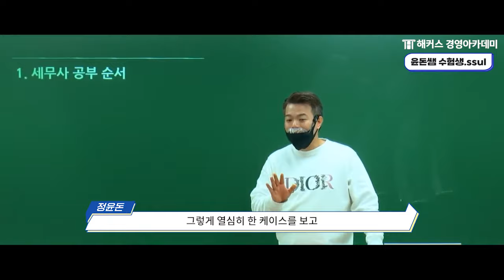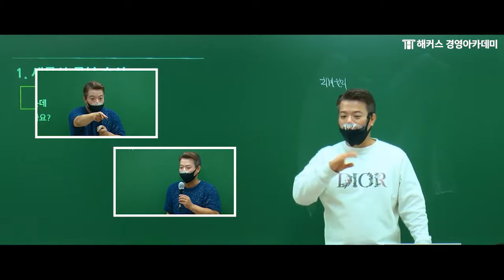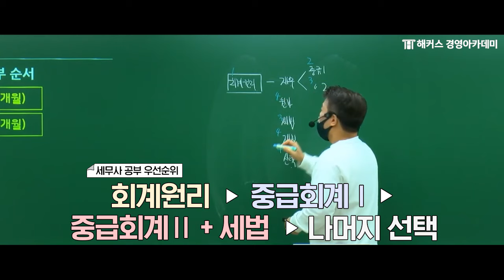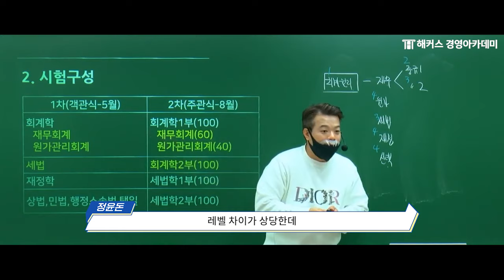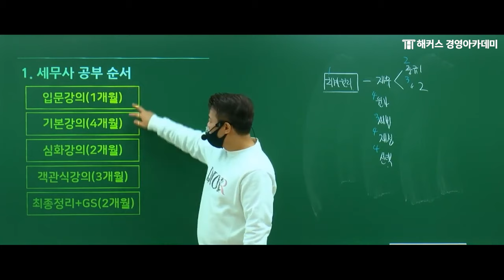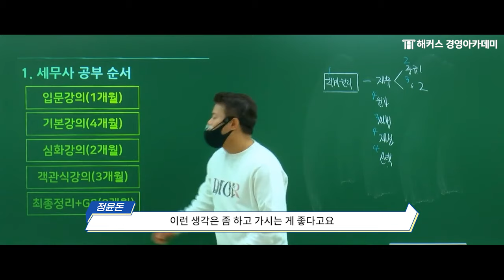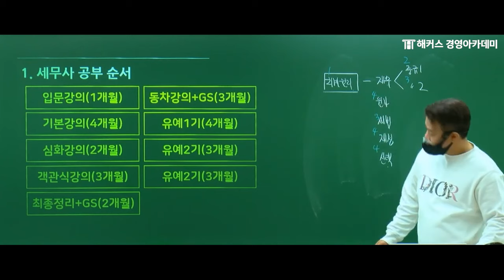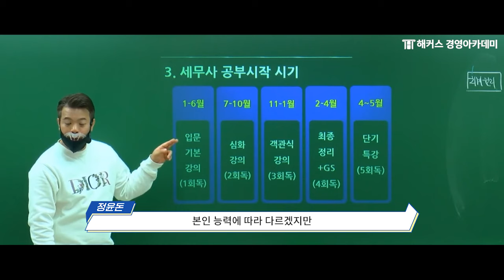세무사 시험, 이 순서로 공부하면 됩니다!ㅣ해커스 정윤돈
🔥세무사 시험 공부순서🔥
세무사 시험 이 순서로 딱 2년만 공부하세요!

💙 세무사 최대 404만원 환급+평생 수강 가능!

💙 세무사 기본종합반 수강하기 !